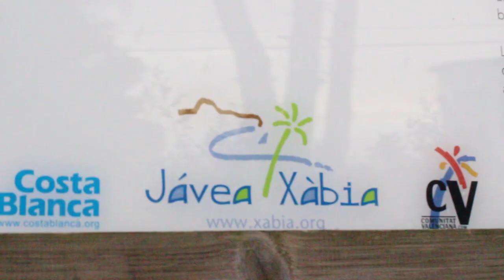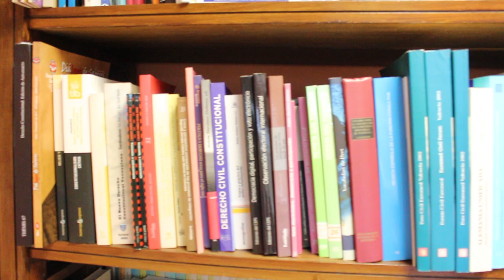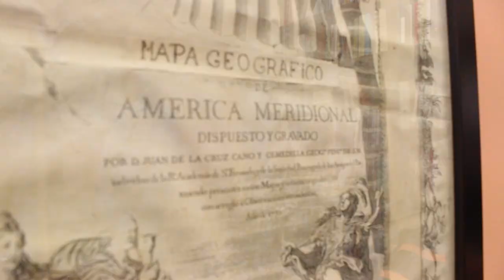¿Quién es Rubén Martínez Dalmau?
Rubén Martínez Dalmau nos cuenta curiosidades, anécdotas y aspectos de su vida personal que no verás en los debates ni en la wikipedia.